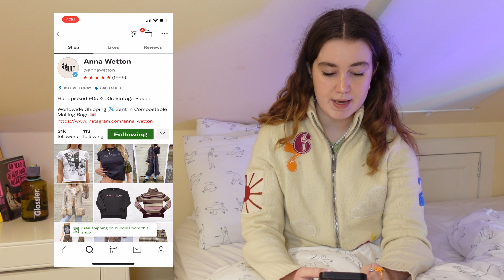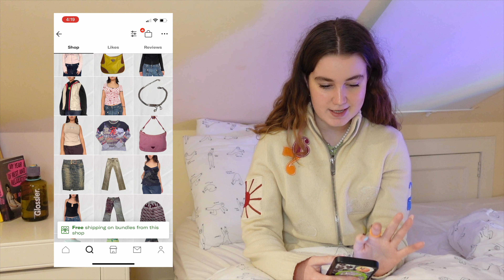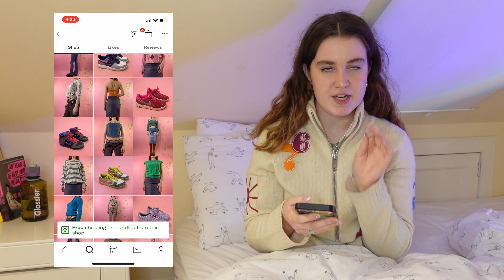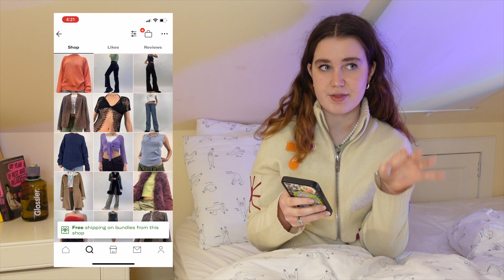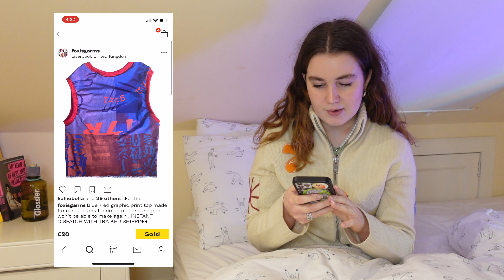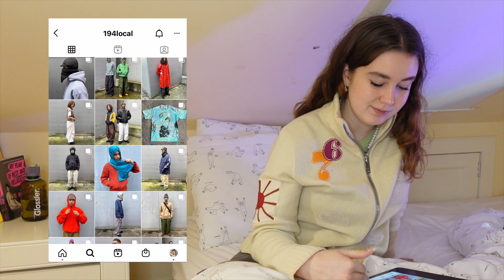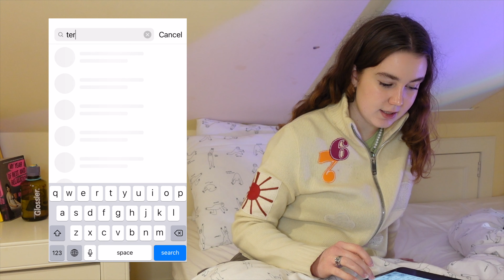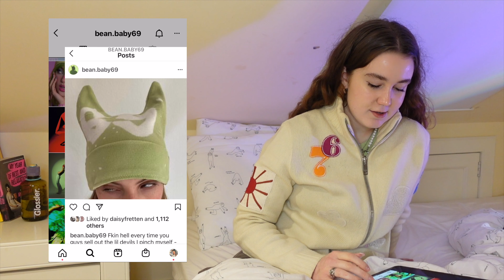my favourite small businesses & depop shops 2022 *let's shop sustainably this year!!*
my favourite small/sustainable businesses & depop shops 2022

Hey guys, I hope that you're all doing really well! In this video I am going to telling you about all of my favourite small businesses and depop shops. If you have been watching me for a while you will know that sustainability is something that is really important to me. One of my 2022 new year's resolutions is to cut down on fast fashion even more and support small creators and designers. Let me know if you guys have bought from any of these shops/brands and if you have any other recommendations!!

louisa xxx